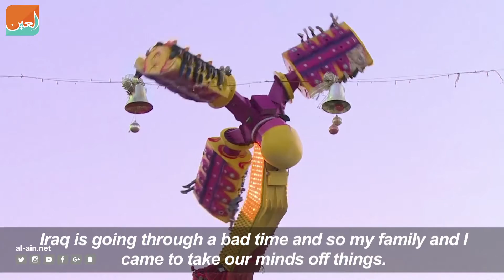احتفالات بغداد بالعيد رغم الأزمات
بالرغم من الوضع الصعب والتفجيرات في العاصمة العراقية بغداد، فقد أصر سكانها على الاحتفالات بعيد الأضحى المبارك، رغم الأزمات المتلاحقة.
وفي تقرير لوكالة الأنباء الفرنسية، تعرف على آراء المواطنين في حديقة ومتنزه الزوراء في بغداد.